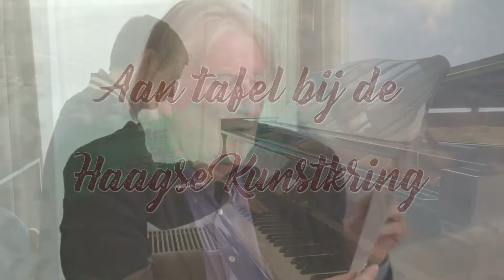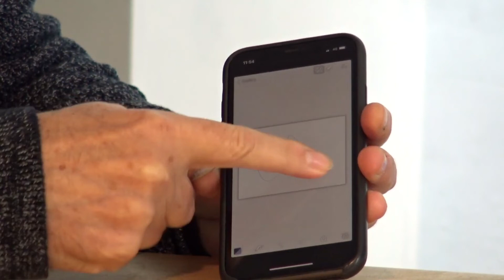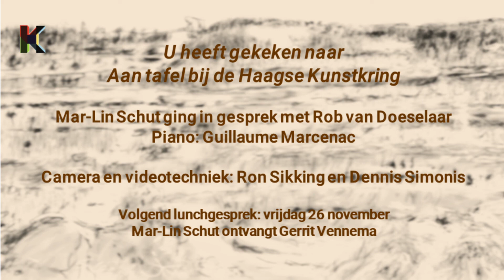Aan tafel bij de Haagse Kunstkring (gast Rob van Doeselaar)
“Elke plek heeft zijn eigen lichtval.” Vandaag ging in ‘Aan tafel bij de Haagse Kunstkring’ Mar-Lin Schut in gesprek met Rob van Doeselaar, beeldend kunstenaar. Ze spraken onder meer over de landen die zijn werk beïnvloedden. Hoe de wereld hem verwondert. De bergen rondom Genève bijvoorbeeld die hem nu inspireren. Tot en met 5 december 2021 exposeert hij tezamen met kunstenaars Annemarie Spijkerman en Theo ten Have in de Hoge Zaal: “een mooie eenheid”.
Pianist Guillaume Marcenac improviseerde op de vleugel.
Camera en eindmontage: Dennis Simonis.